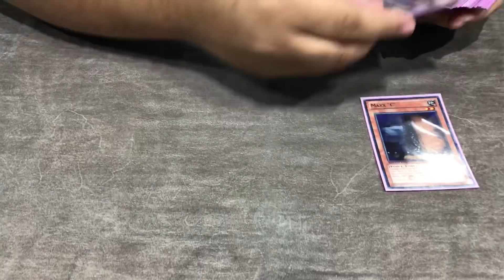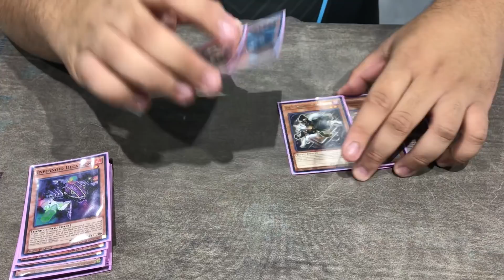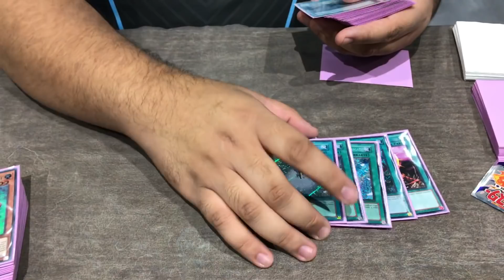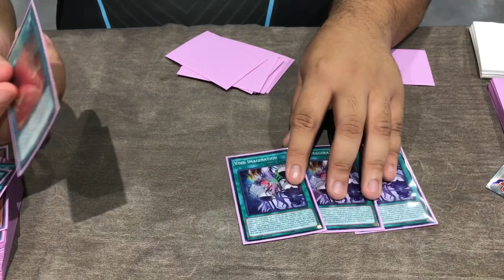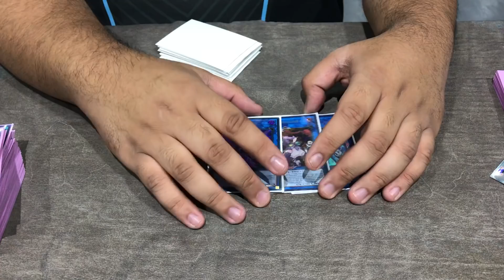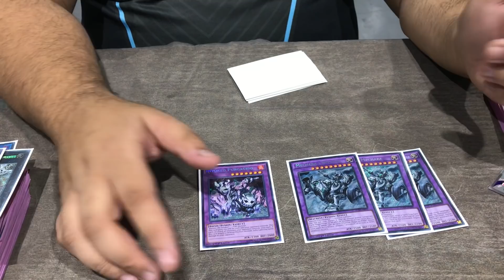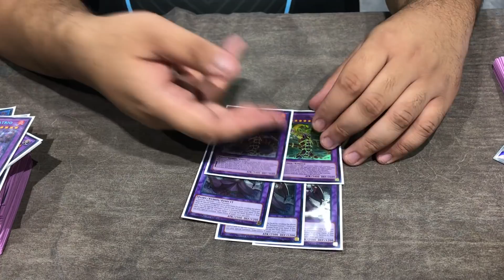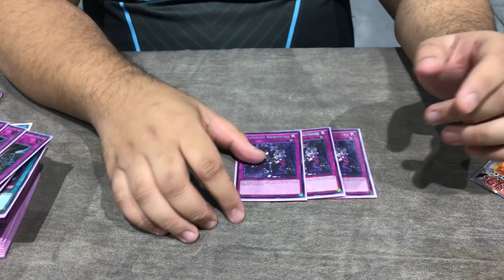YCS San Diego 7-3 60-Card Infernoid Deck Profile! ft. Ed Acepcion!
Ed Acepcion piloted his 60-Card Infernoid Deck all the way to a 7-3 finish at YCS San Diego 2017!